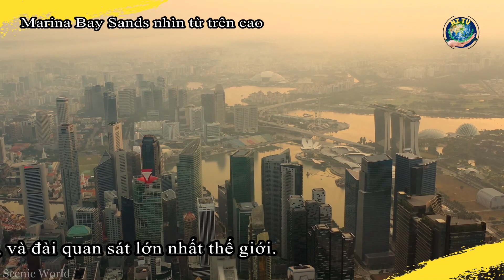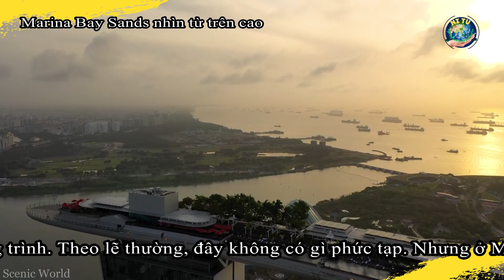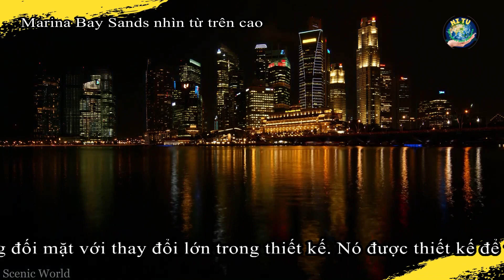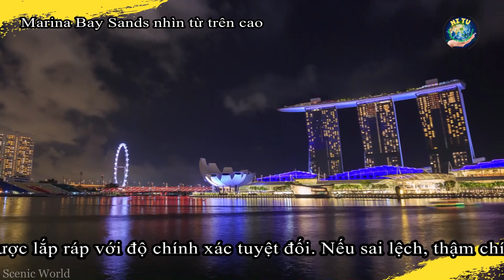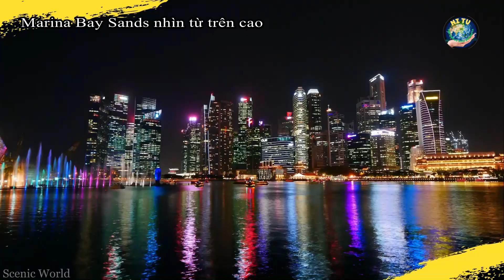Marina Bay Sands nhìn từ trên cao | Ni tv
Marina Bay Sands nhìn từ trên cao
Muốn biết Marina Bay Sands Singapore có gì thì bạn cần phải biết được đôi nét về khu du lịch phức hợp này. Marina Bay Sands là một khu tổ hợp với đa dạng các dịch vụ giải trí, khám phá. Có thể kể đến như: khách sạn 5 sao, bảo tàng, casino, khu ẩm thực phong phú… Công viên nhiệt đới trên không này được xây dựng ngay bên vịnh Marina với diện tích lên đến 15,5 ha. Theo báo cáo của tập đoàn Las Vegas Sands thì Marina Bay Sands có tổng chi phí đầu tư lên đến 5,5 tỷ đô la Mỹ.
Hiện nay, Marina Bay Sands Singapore được mệnh danh là một trong những tòa nhà có giá trị đắt đỏ nhất thế giới. Không chỉ sở hữu kiến trúc độc đáo, sáng tạo mà còn đạt chất lượng đẳng cấp 5 sao. Đây là “thiên đường nghỉ dưỡng” mà không một ai trong giới thượng lưu muốn bỏ lỡ khi đặt chân đến Singapore.

Cám ơn các bạn đã theo dõi  kênh . Ni Tv  mang  đến  các bạn những thông tin, câu chuyện thú vị nhất về cuộc sống của các loài thú hoang dã, vẻ đẹp của tự nhiên, những kỳ quan thiên nhiên thế giới.